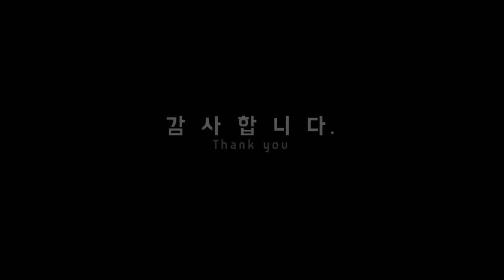백종원 돼지불고기 만들기 양념까지 정말 황금레시피네요 (돼지불백) Korean cuisine, Korean food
오랜만에 백종원 돼지불고기 만들어 맛나게 먹었네요~
넉넉하게 만들어 조금씩 꺼내 먹으니 좋았는데요~
간장불고기만 만들어 놓으면 나중에 고추장불고기도 만들고, 불고기덮밥도만들고 등등
다양하게 활용이 가능해 좋더라구요.
게다가 맛도 굿굿 좋다는요...ㅎㅎ

Korean food

감사합니다.